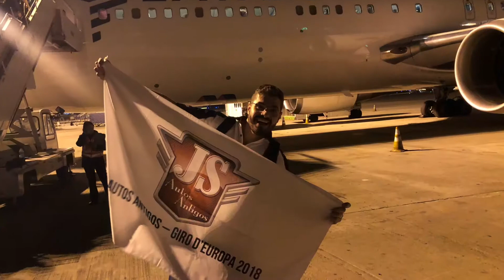16-06-2018 JS Autos Antigos Giro D’Europa 2018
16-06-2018 : Partindo de Guarulhos, imagens do primeiro grupo do JS AUTOS ANTIGOS GIRO D’EUROPA 2018.
Faça o contato com João Siciliano